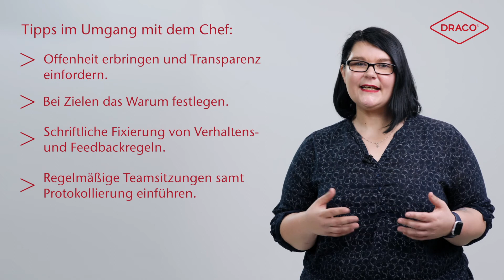Tipps im Umgang mit dem Chef – der DRACO® Videoblog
Willkommen zur Episode 54 des "DRACO® Videoblog | Experten-News"!
Mit dem Chef verbringt man auf der Arbeit sehr viel Zeit. Wie die Zusammenarbeit professionell und gleichzeitig angenehm gelingen kann, erklärt unsere Moderatorin Jennifer von Klonczynski in der neuesten Folge des DRACO® Videoblogs.
Sie wollen mehr wissen? Besuchen Sie unsere Website oder nehmen Sie an unseren Online-Seminaren teil. Wir freuen uns auf Sie!